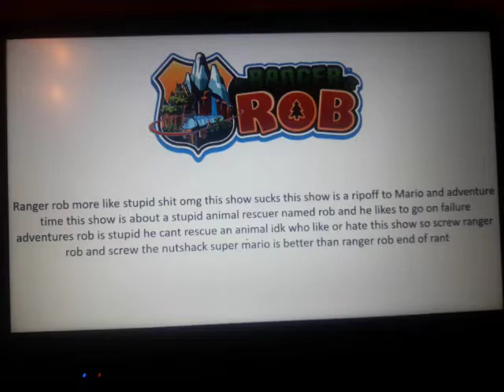Crocodile's Rant On Ranger Rob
Crocodile Hates Ranger Rob